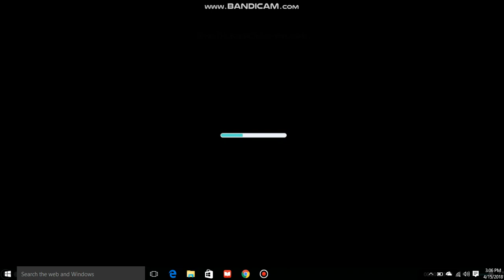Cree Kills A Cow/Grounded/Sent to the TLC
Better make the most of Go!Animate4Schools while I can, sorry if this video is laggy. :/